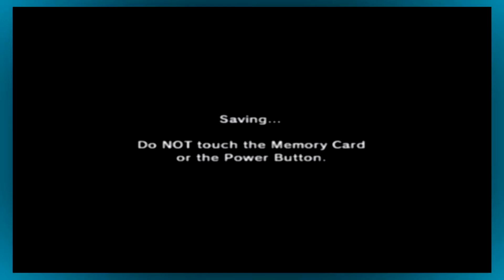RED STONE = FOOD, BROTHER! - Part 17 - The Legend Of Zelda: Ocarina Of Time - Retro Gaming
Bio of The Legend Of Zelda: Ocarina Of Time

The Legend of Zelda: Ocarina of Time is an action-adventure game developed and published by Nintendo for the Nintendo 64. It was released in Japan and North America in November 1998, and in PAL regions the following month. Ocarina of Time is the fifth game in The Legend of Zelda series, and the first with 3D graphics.

The player controls Link in the fantasy land of Hyrule on a quest to stop the evil king Ganondorf, traveling through time and navigating dungeons and an overworld. The game introduced features such as a target-lock system and context-sensitive buttons that have since become common in 3D adventure games. Music plays an important role, as the player must learn to play numerous songs on an ocarina to progress.

Ocarina of Time received widespread acclaim and won several awards and accolades, and has been widely cited as one of the greatest video games of all time, with numerous publications ranking it the greatest video game ever made. It was also commercially successful, selling over seven million copies worldwide. In the United States, it received more than three times more pre-orders than any other video game up to that point and was the best-selling game in the country that year. Ocarina of Time is the highest-rated game on review aggregator site Metacritic and the second highest-rated on GameRankings.

The game was followed by a direct sequel, The Legend of Zelda: Majora's Mask, in 2000. In the early 2000s, Ocarina of Time was re-released as part of the The Legend of Zelda: Collector's Edition promotional disc for the GameCube, as well as for the iQue Player in China. An enhanced version of the game for the Nintendo 3DS, Ocarina of Time 3D, was released in 2011. Both the GameCube and 3DS versions featured Master Quest, an alternative version of the game with new puzzles and increased difficulty, among some other changes.

Host and Co-Host

Outro Song